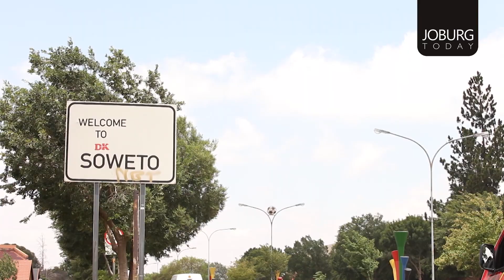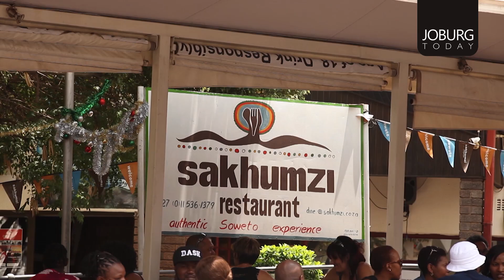FTR - WOMEN IN TOURISM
Upgrading Africa's tourism sector through women.